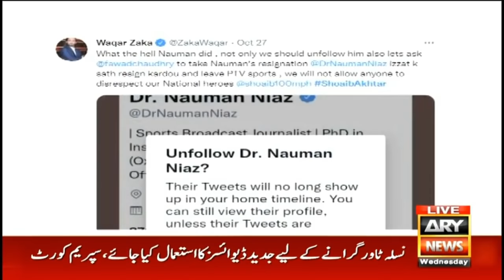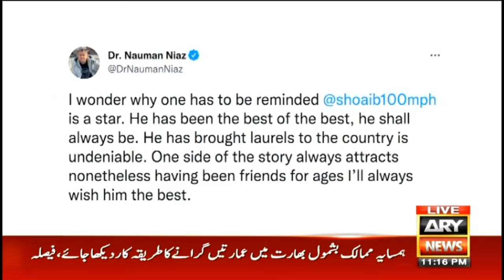What happened with Shoaib Akhter on a live Show....?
Pakistan's Biggest Cricket Show Ever - Har Lamha Purjosh (ICC Men's T20 World Cup 2021) Special.

Hosted by Waseem Badami along with Ahmed Shah, Aadi, Mustafa Chaudhry, Younis Khan & Tanvir Ahmed.